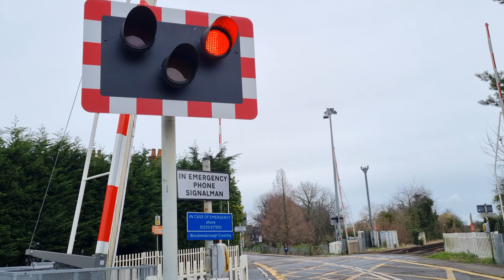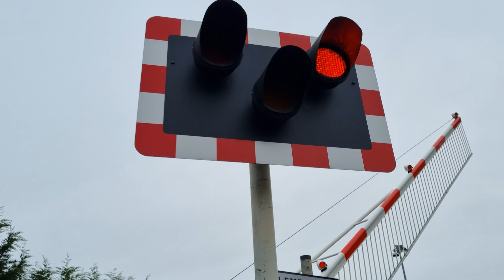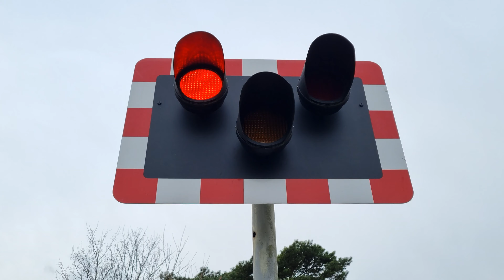(Bells) Sandwich (Woodnesborough) Level Crossing, Kent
Videos filmed at: 13:06 | 13:20

Route: The Kent Coast Line
- Closest station: Sandwich

Location: Woodnesborough Road, Sandwich
Trains featured:
Lowering 1 (Starts at 0:00):
Class 395 (Southeastern) - 1:45
St. Pancras International ➡ Ramsgate
Lowering 2 (Starts at 2:16):
Class 395 (Southeastern) - 4:23
Ramsgate ➡ St. Pancras International

One of four level crossings found around the town of Sandwich on the Kent Coast, this one located on Woodnesborough Road. Despite the fact that the barriers were renewed back at the end of 2017, two mechanical bells, each found in each left-hand (entry) side barrier box, have been kept and still remain to this day, and clearly audible. Despite this more recent renewal, these barriers are starting to show signs of ageing as two strike and rest on the floor when they're lowered.

These videos were filmed in 4K (Ultra-high-definition).